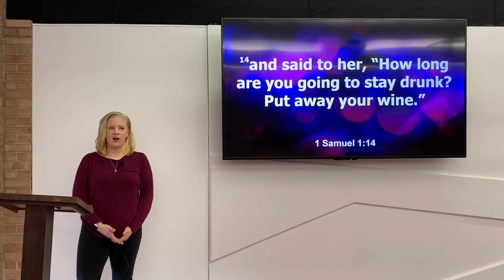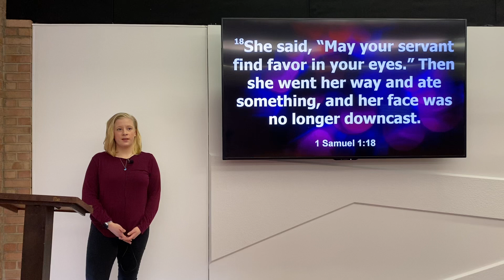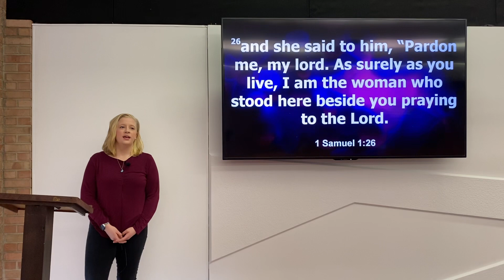Trinity Tower UMC - May 10, 2020 Scripture Reading